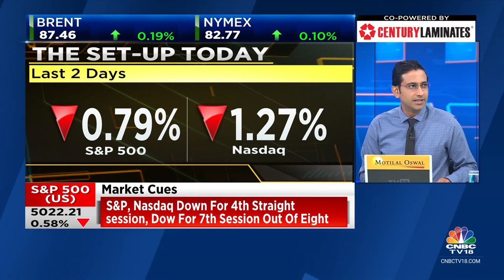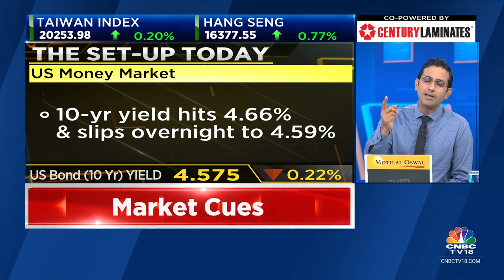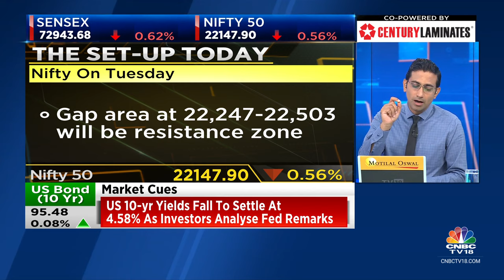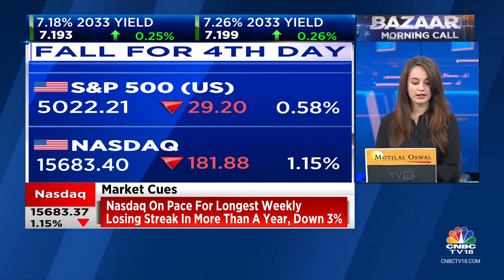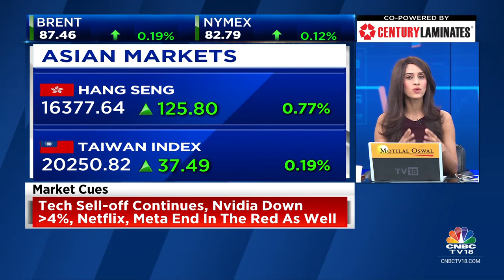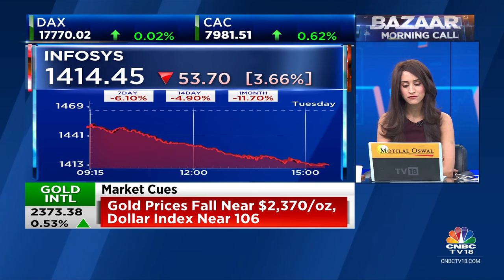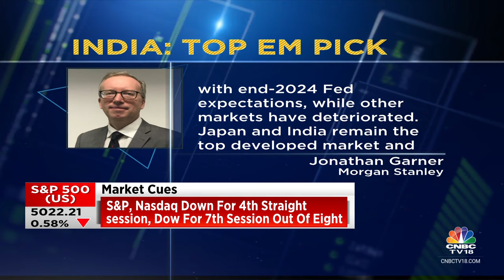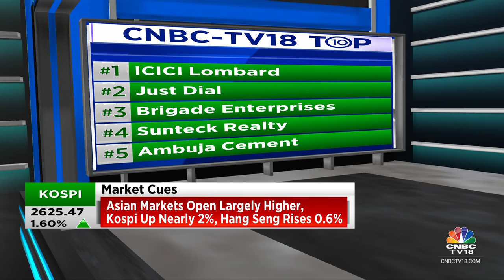US Stocks End Lower, Asian Indices Trade Mixed; Weak Opening On D-Street Today? | CNBC TV18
The US stock market indexes closed lower on Wednesday as Nvidia-led tech stocks fell sharply due to the uncertainty of the interest rate cuts. Nvidia fell more than 3% and added pressure on other tech stocks including Netflix, Apple, Microsoft, and Meta. The Dow Jones Industrial Average (DJIA) closed lower 45.66 points or 0.12% and settled at 37753.31. The S&P 500 index ended lower by 29.20 points or 0.58% and finished at 5022.21. The tech-heavy Nasdaq composite index fell 181.88 or 1.15% and closed at 15683.37.

Asian stock market indexes are trading mixed on Thursday following losses from Wall Street overnight. Investors are waiting for Australia’s unemployment rate which is due later in the day. Japan’s Nikkei 225 fell 0.46% trimming some early losses. Australia’s S&P ASX 200 is up by 0.40%, ahead of the unemployment reading.

South Korea’s Kospi index has reversed its previous session losses, up 1.52%. Shanghai and Hang Seng are trading marginally lower by 0.18% and 0.26% respectively. The Straits Times is in the green, while Taiwan is in the negative territory at 7.05 am IST.

Indications from the global stock markets and Gift Nifty both are slightly negative. Indian stock market indexes will likely open in the red and trade volatile.

n18oc_business